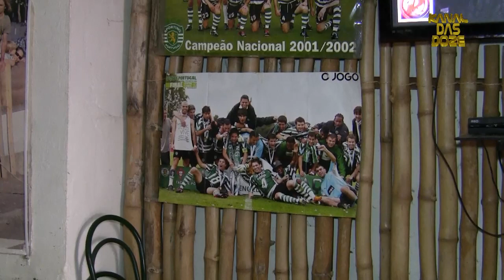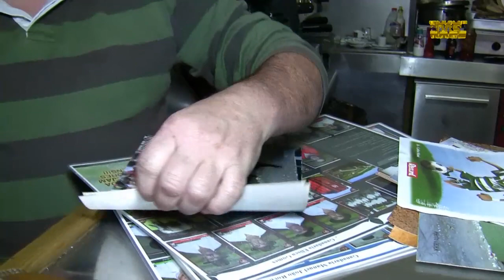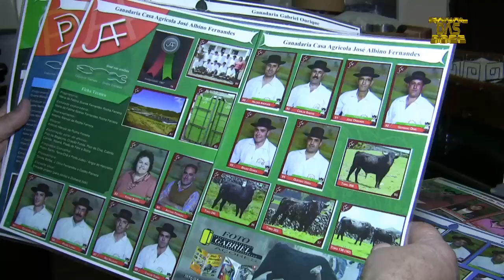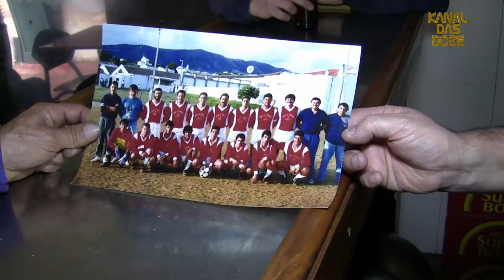Matar o bicho no Café Toste - Vale de Linhares - 3Mar2016